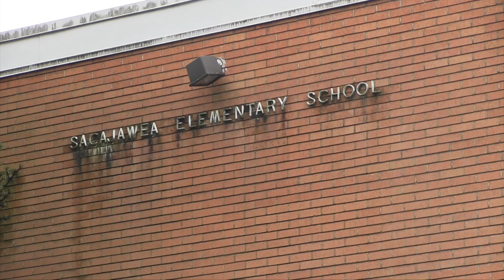Safe Routes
Seattle Public Schools are teaming up with Seattle Mayor Ed Murray, the Seattle Department of Transportation (SDOT), and community partners to create the city’s inaugural Safe Routes to School Action Plan.

The idea behind Safe Routes to School is simple; keep kids safe. Sacajawea Elementary is one of a dozen schools where SDOT has completed Safe Routes to School projects in 2015, which include new sidewalks and crossing improvements.

For 2016, Mayor Murray is proposing $5.8 million to support Safe Routes to School projects at another 9 schools.